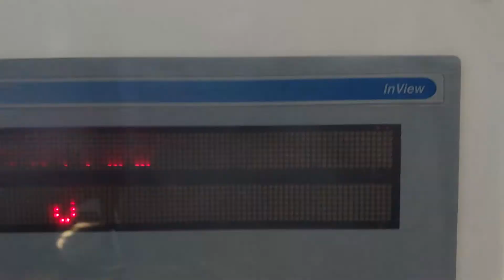Making a candy bar at chocolate world